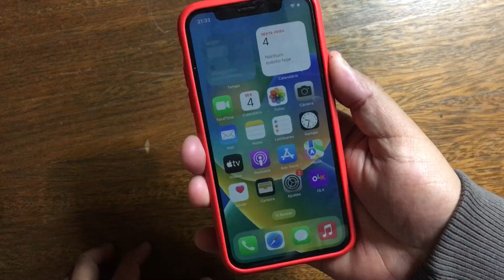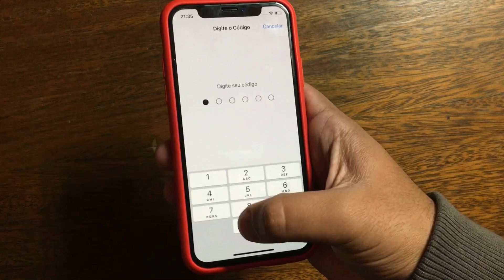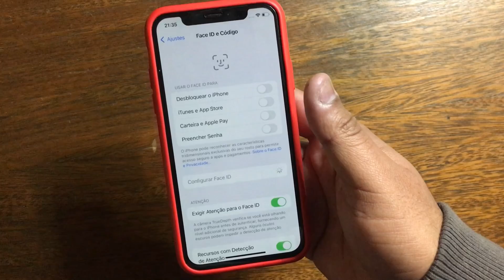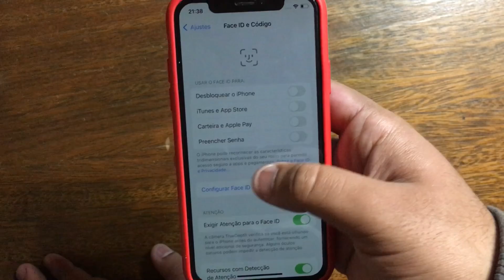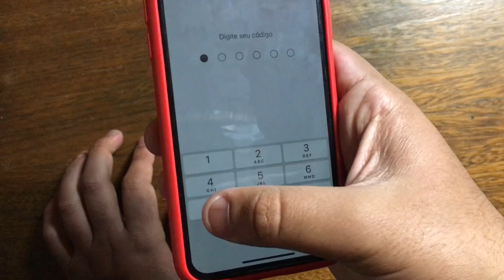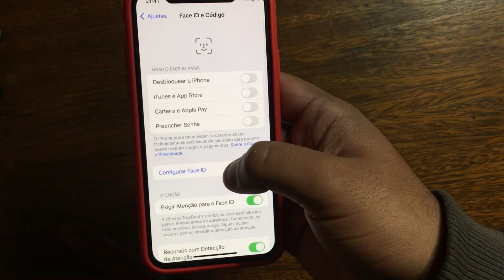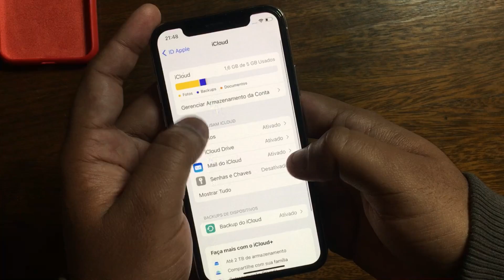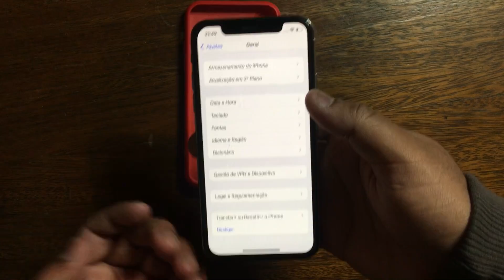O FACE ID NÃO ESTÁ DISPONÍVEL - RESOLVIDO!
“ COMO FAZER O FACE ID VOLTAR A FUNCIONAR “

Salve família, nesse vídeo vou te dar dicas muito boas para que você faça seu Face ID voltar a funcionar sem precisar levar seu iPhone ou iPad em uma assistência, espero que lhes ajude.

Meta Para esse vídeo é de 50 Likes !! Conto com seu apoio

⭐⭐⭐ Arte Visual AC Tem Os Produtos que você precisa !
Da Uma Conferida no Instagram Deles ! ⭐⭐⭐

Meta tags:

“ por que o Face ID parou de funcionar “ “ como Face ID sem funcionar “ “ Face ID não está disponível no momento tente mais tarde “ “ não foi possível ativar o Face ID neste iPhone  “ “ se o Face ID não estiver funcionando no iPhone ou iPad Pro “ “ a solução definitiva do iPhone X Face ID não funcionando “ “ Face ID não funciona o que fazer “ “ Face ID indisponível “ “ Face ID não funciona tem concerto “ “ como corrigir problema no Face ID  “ “ como arrumar o Face ID  “ “ como fazer o Face ID voltar a funcionar “ “ Face ID parou de funcionar “